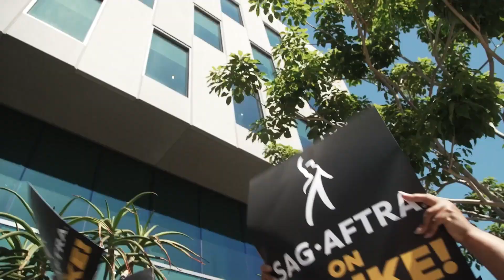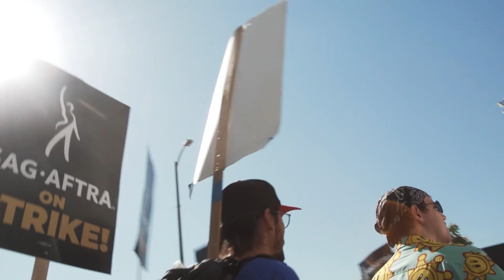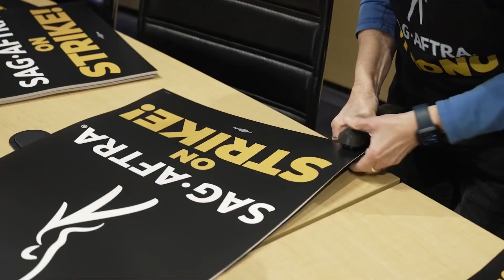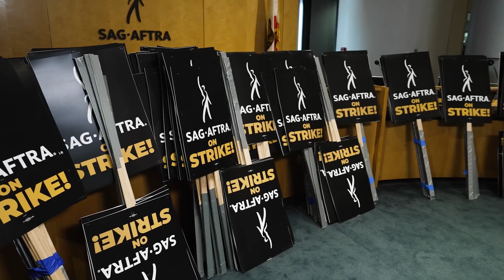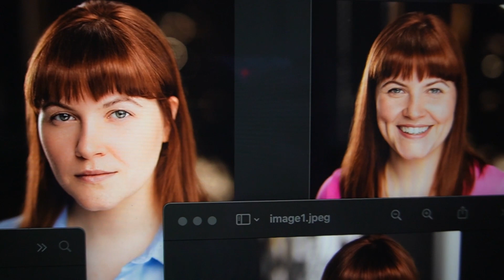strikes, updates, ACTRA, SAG... where is this industry going?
where is this all going? what's still happening? what can you do?

0:00 Strikes introduction
2:30 Updates on the strikes
5:54 when your career isn't moving...
8:22 what can you do during the down time?
12:53 where is this all heading?